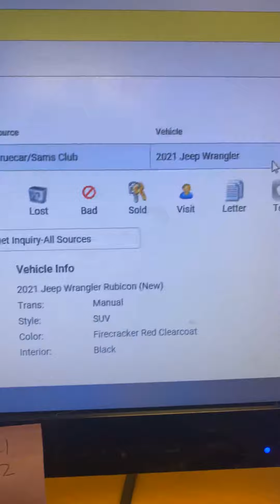Good morning Jackie